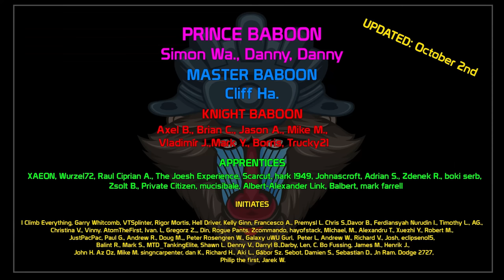Laser Accurate Gun! - Leopard 1 | World of Tanks